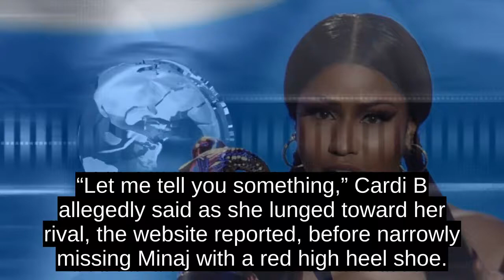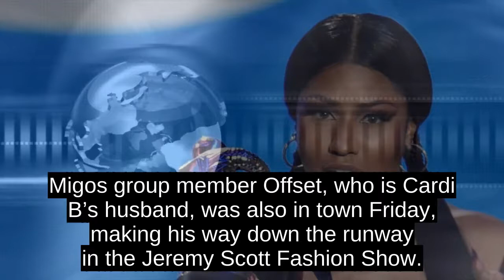Cardi B, Nicki Minaj Feud Escalates At NY Fashion Week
Cardi B escalated her ongoing feud with fellow rapper Nicki Minaj on Friday when she allegedly threw a shoe at her rival during a New York Fashion Week party.